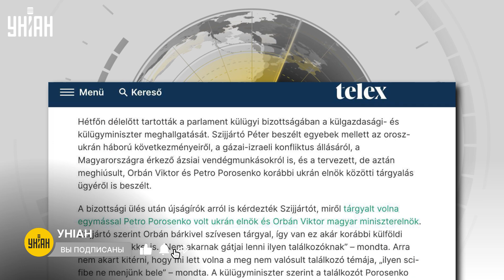Встреча с другом Путина: в РФ бросились защищать Порошенко. Подробности скандала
RU — В России начали защищать экс-президента Петра Порошенко, которого не выпустили за границу на встречу с венгерским другом Путина Виктором Орбаном. В это же время Будапешт подтвердил, что визит был запланирован. Подробности смотрите в сюжете.

UA — У Росії почали захищати екс-президента Петра Порошенка, якого не випустили за кордон на зустріч із угорським другом Путіна Віктором Орбаном. Водночас Будапешт підтвердив, що візит було заплановано. Подробиці дивіться у сюжеті.